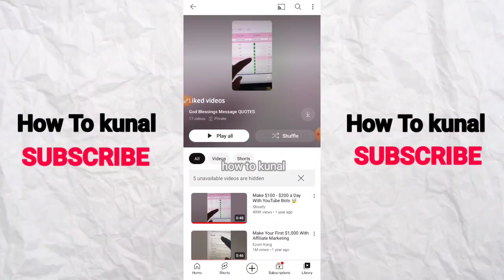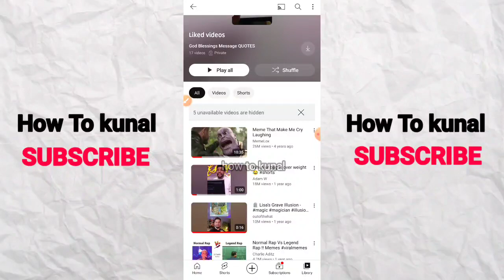How To Delete Liked Video on YouTube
Hello, YouTube enthusiasts! Are you drowning in a sea of liked videos? It's time to declutter and organize your YouTube library. In today's tutorial for 2023, we're going to show you how to delete liked videos on YouTube.

In this video, you'll discover:
- Tips on how to bulk delete multiple liked videos at once.
- The benefits of keeping your liked videos organized.
- How to ensure your unliked videos aren't forgotten.

By the end of this video, you'll be in control of your liked videos, ensuring a more enjoyable and organized YouTube experience.